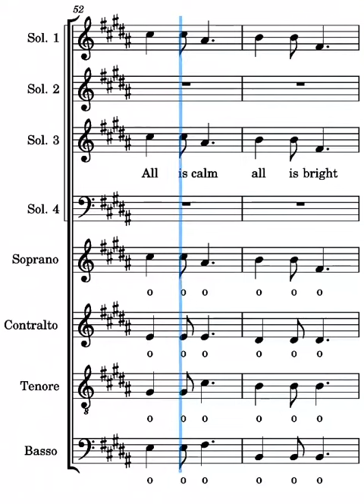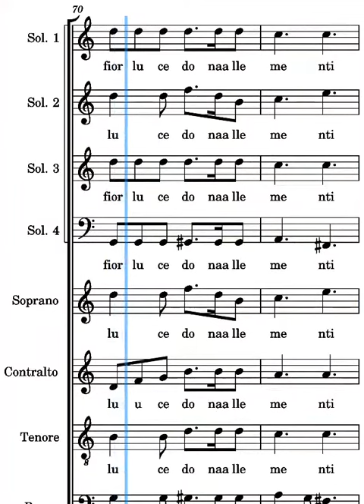stille nacht Frisina soprani parte conclusiva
voce dei soprani del canto stille nacht di Marco Frisina parte conclusiva